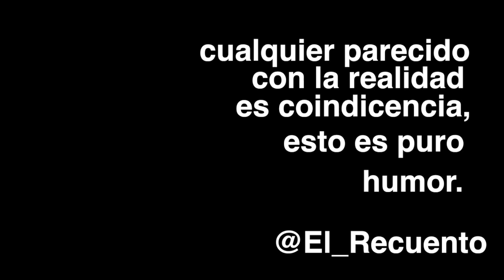Clásicos Populares-RockYou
Parodia con humor , integrantes del PP Bailando al ritmo de QUEEN.